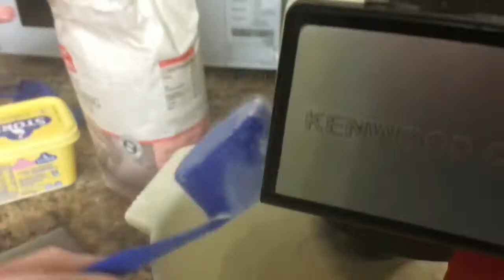Bake Off with Olga and Bernadette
Olga and Bernadette are BACK! This time they’re trying to bake some jammy biscuits. But can they dodge disaster?